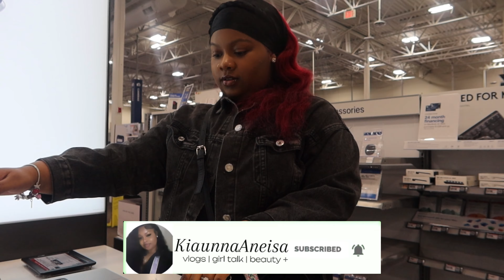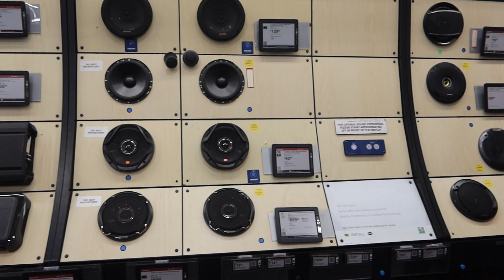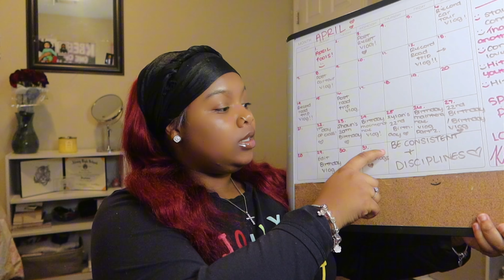MONTHLY RESET VLOG ♡ | walmart run , hygiene shopping , organizing , goal setting & more ♡ !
Big thanks to you guys and I love you all ☆